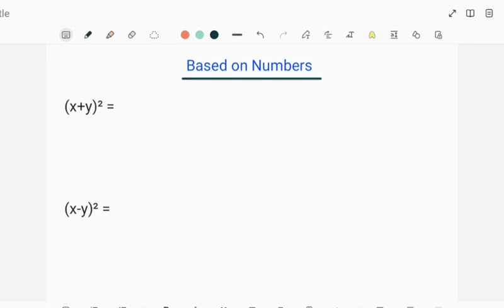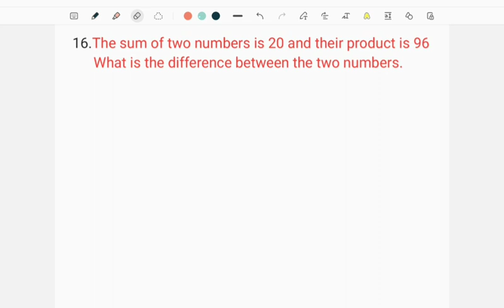NUMBER SYSTEM [BASED ON NUMBERS] TRICKS.